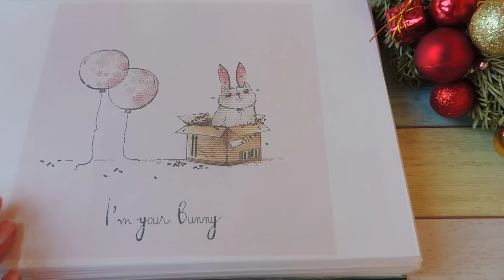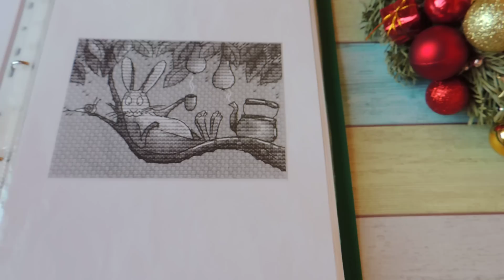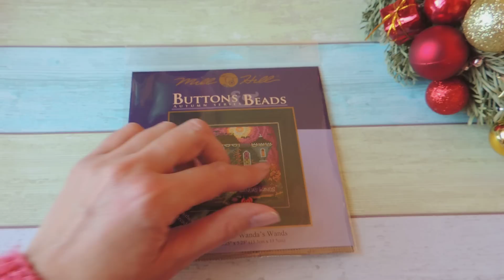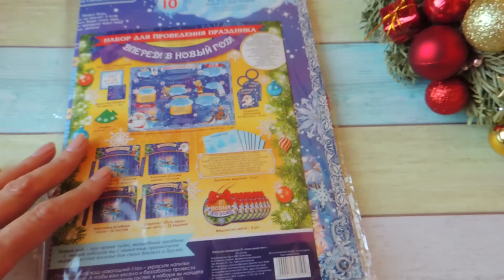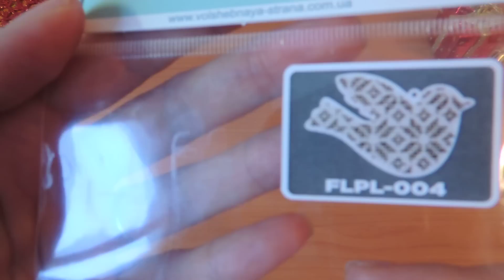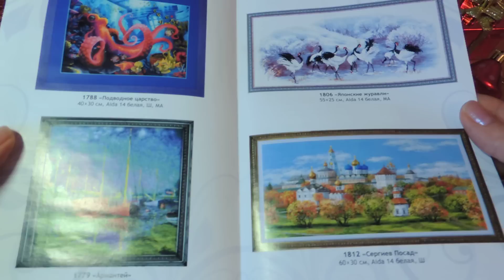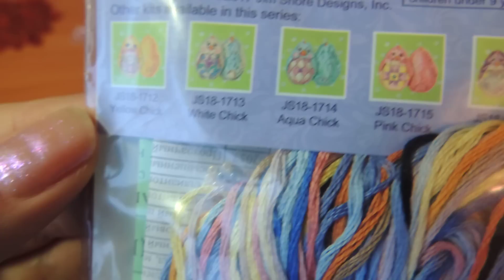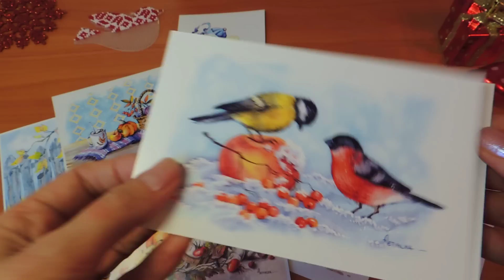Рукодельно - вышивальные покупки и подарки!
Показываю свои покупки и подарки!  Купила много Волшебной страны, авторских схем!!! и не только!!!